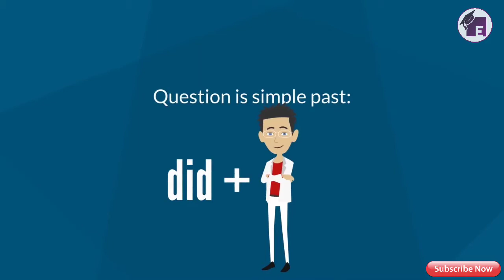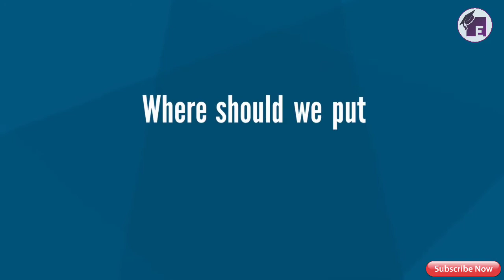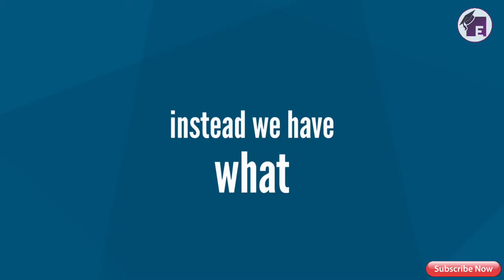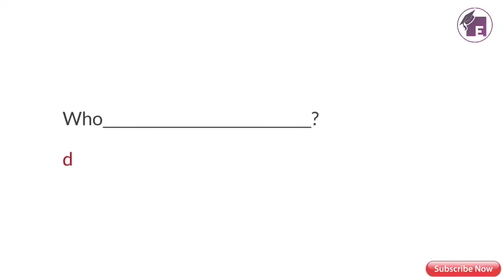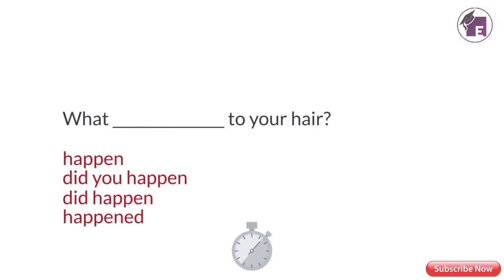English Grammar Mistakes You Make While Using "WHO & WHAT IN QUESTIONS"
🔥LEARNING ENGLISH GRAMMAR CAN ACTUALLY BE FUN WITH US 😀

🔰 DESCRIPTION

🕘 TIMESTAMPS

00.00Intro